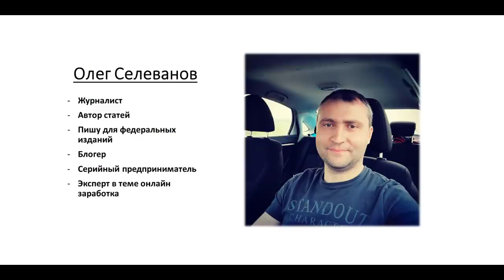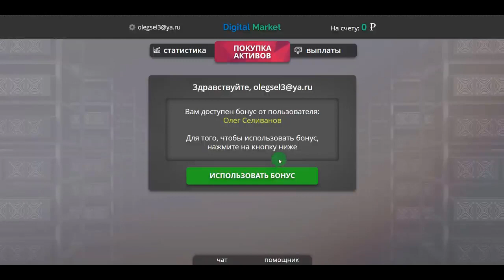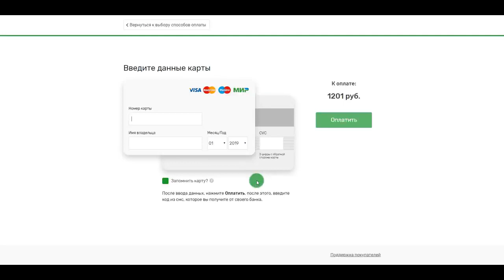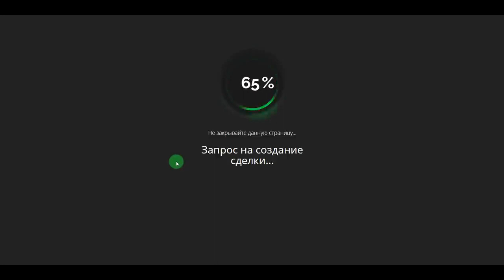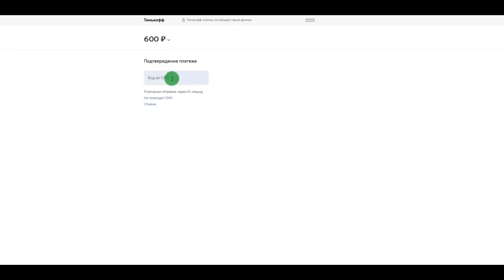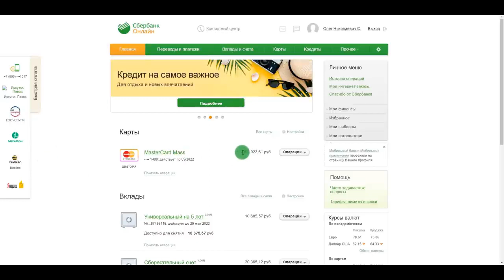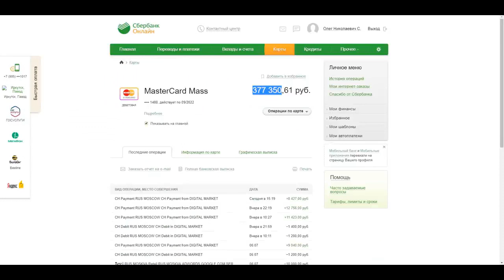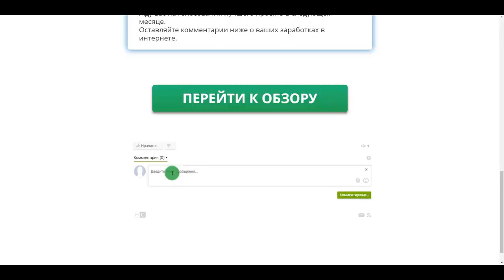НОВЫЙ ЗАРАБОТОК В ИНТЕРНЕТЕ 2022 БЕЗ ВЛОЖЕНИЙ!!! КАК ЗАРАБАТЫВАТЬ В ИНТЕРНЕТЕ ДЕНЬГИ#